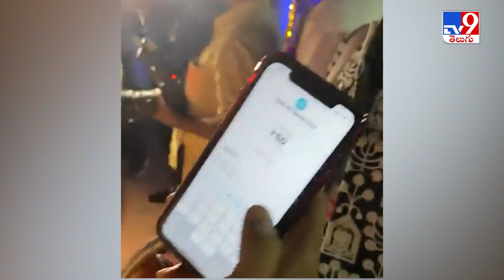ఇది కదా ‘డిజిటల్‌ ఇండియా’ అంటే..! బ్యాండ్‌వాలా టెక్నాలజీ చూస్తే అవాక్కే! - TV9